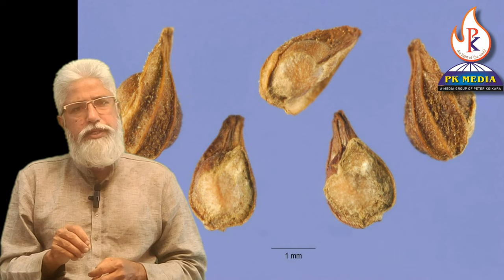തേക്കിട, തേൾക്കട, തേക്കട, നാപ്പച്ച, വേനപ്പച്ച, പർപ്പതണ്ടി, വാതചടങ്കി, ഇന്തിരകാളി, ഉത്തിരം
ഗരുഡമൂക്ക്, ആനവണങ്ങി, വേനപച്ച, കുഞ്ചരമയക്കി, തേൾകൊടുക്, അവിരാമം, ആനയറുക്, അവിരാസകം, പർപ്പതങ്ങി, വൃശ്ചിക പച്ചില, Heliotropium indicum, Heliotropium africanum, Indian heliotrope, Indian turnsole, Boraginaceae, Heliotropium, indicum
ഔഷധമേന്മയുള്ള ഈ ചെടിയുടെ പേര് അധികം കേട്ട് പരിചയമില്ലെങ്കിലും, നമ്മുടെ തൊടിയിലും മറ്റും കണ്ടിട്ടുണ്ടാകും. തേക്കിട നമ്മുടെ നാട്ടിലെ പാടങ്ങളിൽ വേനൽക്കാലത്ത് മുളയ്ക്കുന്ന ഒരു ചെടിയാണ്. വളരെയധികം ഔഷധഗുണങ്ങൾ ഉള്ള ഒരു ചെടി. ബോറാജിനേസി(Boraginaceae) കുടുംബത്തിലെ ഹീലിയോട്രോപിയം(Heliotropium) ജനുസ്സിൽ ഇൻഡിക്കം(indicum) ഇനമാണ് തേക്കിട.